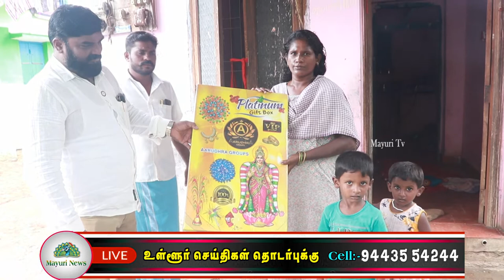திருப்பணி கரிசல்குளத்தில் ஆருத்ரா கோல்டு சார்பில் ஏழை குடும்பத்திற்கு பட்டாசு & இனிப்பு வழங்கினர்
திருப்பணி கரிசல்குளத்தில் நிறைஞ்ச மனசு அறக்கட்டளை & ஆருத்ரா கோல்டு சார்பில் ஏழ்மையில் உள்ள 20 குடும்பத்திற்கு பட்டாசு & இனிப்பு வழங்கப்பட்டது.